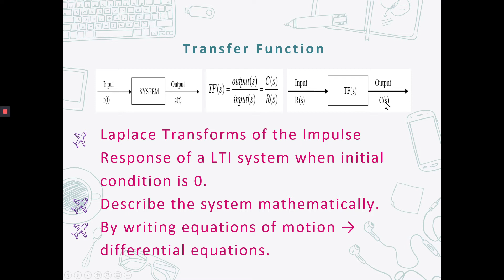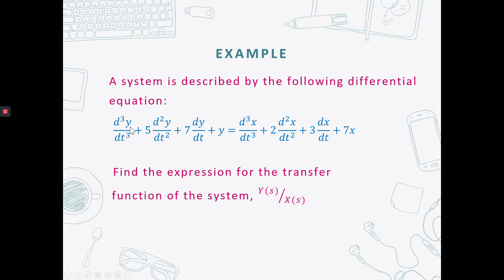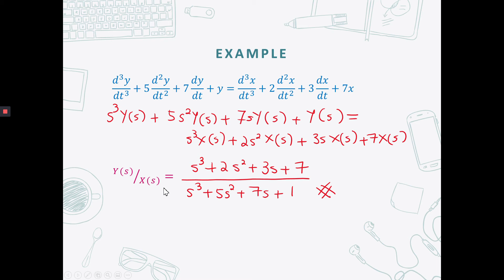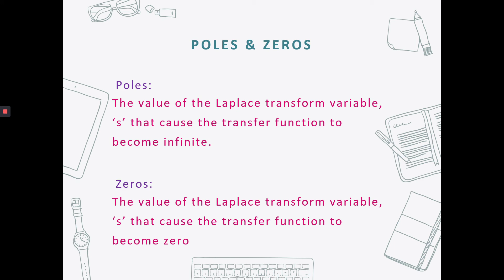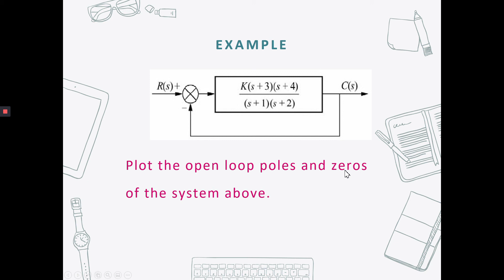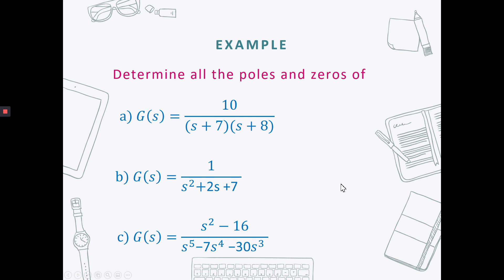INTRODUCTION PART 2